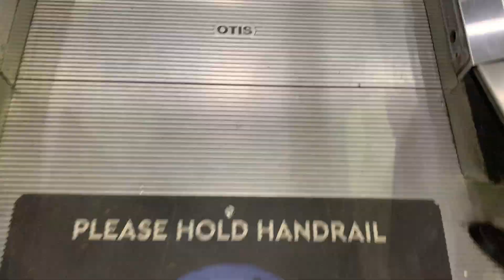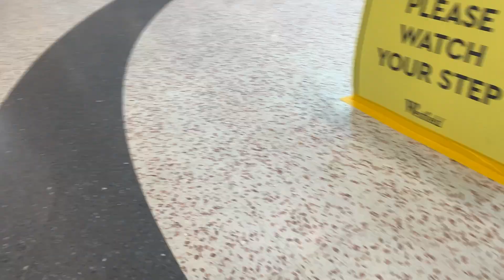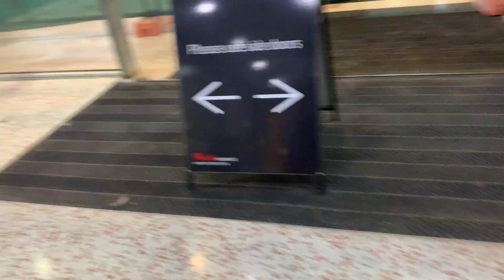Final Ride: Otis 2000 Travelators - Red Car Park, Fountain Gate Shopping Centre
In September 2023, after 23 years of service, the Otis 2000 Travelators which serve the Red Car Park at Fountain Gate Shopping Centre were shut off for the last time.

A new entrance located closer to Woolworths opened and is the replacement for the old entrance. New travelators were included in the project.

I made a video of my final ride on the old travelators prior to their removal since they have a very special place in my heart.

Otis 2000's, I thank you for 23 years of service and memories.
You will be missed. RIP 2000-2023